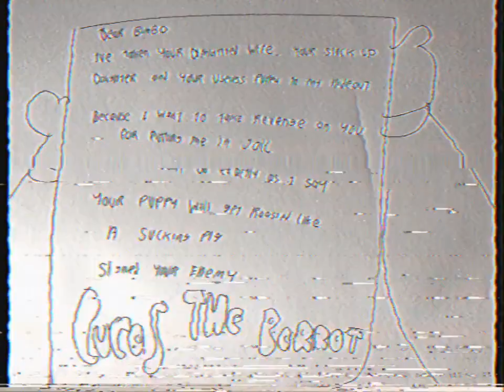The New Adventures Of Bimbo - Ep 4A - Bimbo And The Lost Puppy ( Part 1)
After a long hard day’s work on the railway Bimbo is looking forward to a good rest but his hopes are short lived.